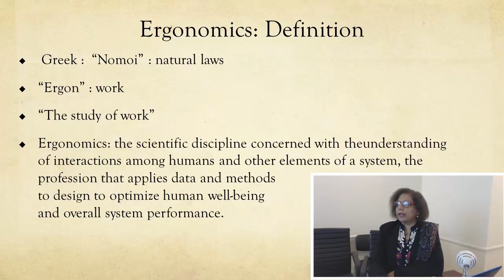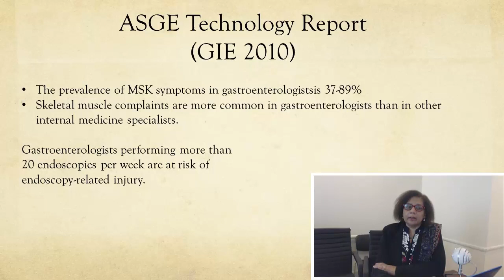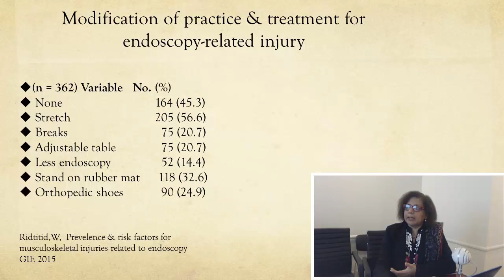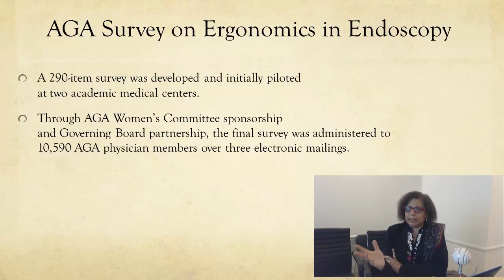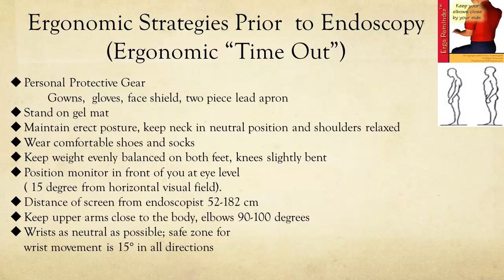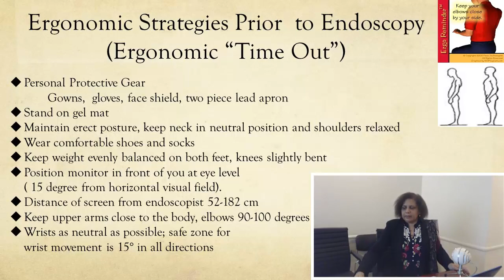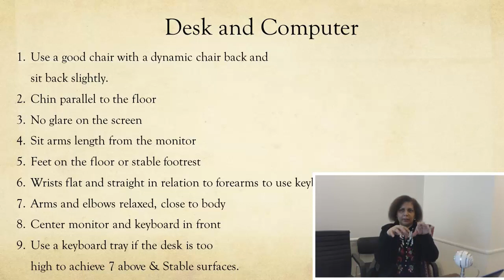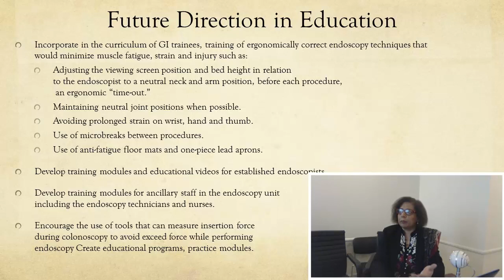Ergonomics in Endoscopy (Revised) by Dr.Mehnaz Shafi lecture